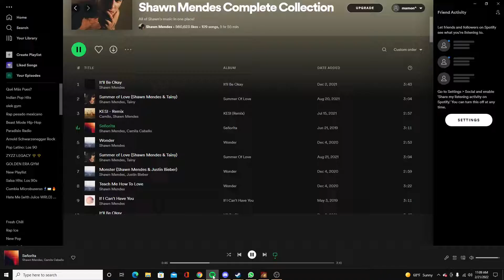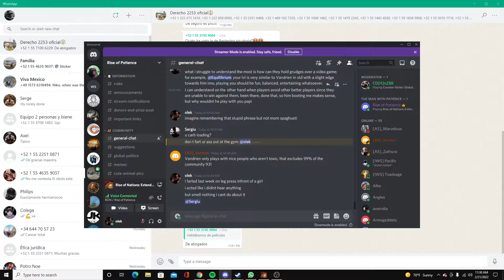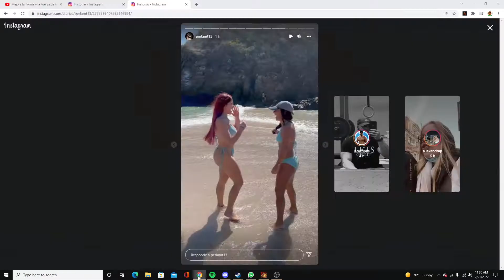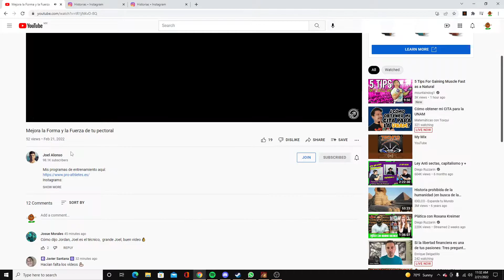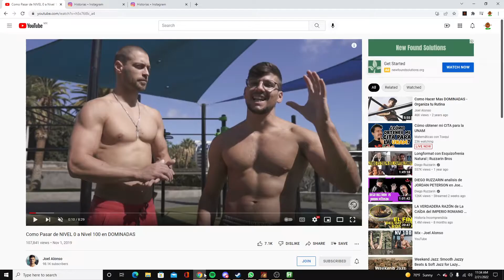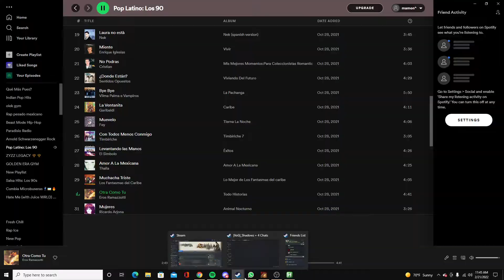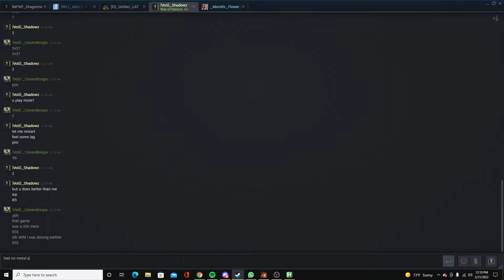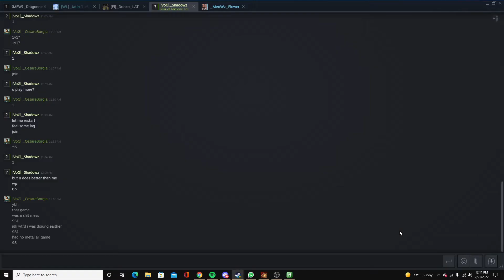std 1v1 ron vs bul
red fort OP